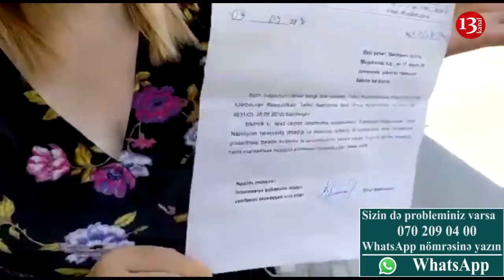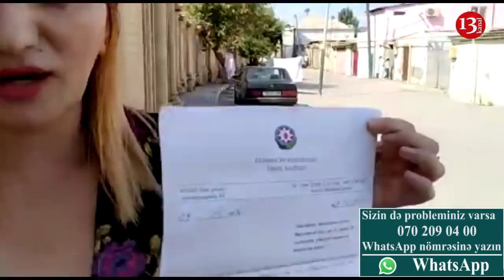"Ceyhun Bayramov, sizi prezident işə götürəndə əmrinizə möhür vurmayıb ki, mənə belə sənəd vermisiz?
Kanalımıza müraciət edən Səbinə Həsənova qızının təhsil aldığı Bakı Modern Məktəbindən şikayətçidir.O iddia edir ki,məktəb qızına keyfiyyətli təhsil vermir,baxmayaraq ki,valideyin olaraq vaxtı vaxtında təhsil haqqını ödəyir.Səbinə xanım bildirir ki,məktəbin direktoru Mina Əliyeva onun ölkədən kənarda olmasından istifadə edərək qızını məktəbdən xaric edib.Təhsil Nazirliyinə müraciət edən valideyinə isə möhürsüz sənəd təqdim ediblər.

Məsələ ilə bağlı Kanal 13 olaraq süjetdə adı çəkilən bütün tərəflərin mövqeyini işıqlandırmağa hazırıq.